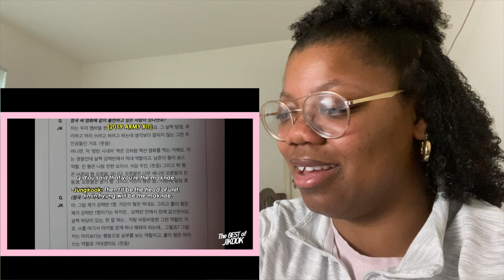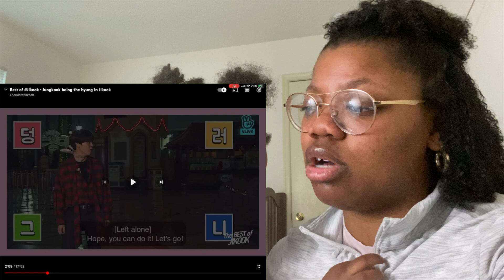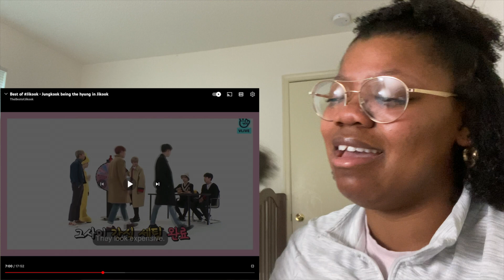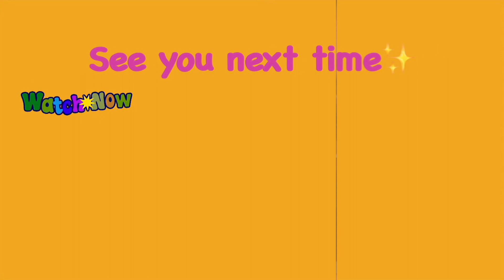welp…. I’m back.. BUT DON’T BE TOO MAD……this is a JIKOOK reaction too 😅